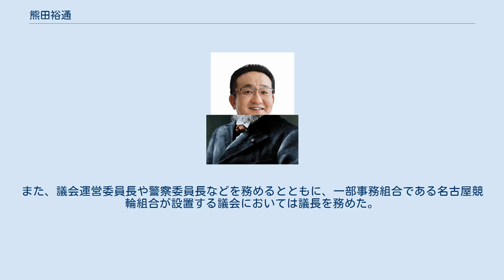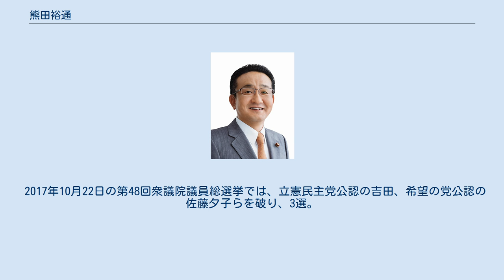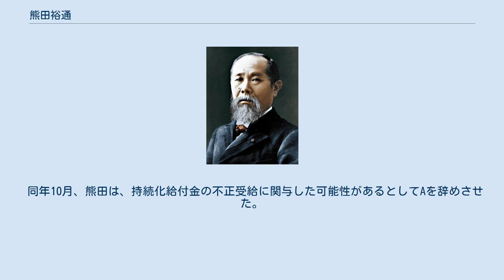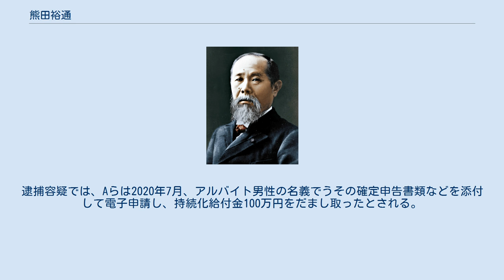熊田裕通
熊田 裕通（くまだ ひろみち、1964年8月28日 - ）は、日本の政治家。
総務副大臣。
選挙運動などではくまだ 裕通名義を使用することがある。
 海部俊樹元内閣総理大臣の秘書、愛知県議会議員（5期）、防衛大臣政務官、愛知県議会議会運営委員長、愛知県議会警察委員長、名古屋競輪組合議会議長などを歴任した。
 愛知県名古屋市西区生まれ。
名古屋市立庄内小学校を経て、名古屋市立名塚中学校を卒業した。
小学4年生のとき、ロッキード事件にからんで国会の様子をテレビで観たことをきっかけに、国会議員を志す。
父が衆議院議員の海部俊樹の熱心な支持者であったこともあり、このころ海部と面識を持つ。
 愛知高等学校卒業後、神奈川大学法学部法律学科に進学した。
キャンパス内の学生運動が「時代遅れ」「上滑り」だとして、運動家に議論を吹っかけたり、卵を投げつけたりした。
 1988年3月、神奈川大学を卒業。
同年4月、海部の秘書となる。
 1989年7月24日、宇野宗佑首相が参院選惨敗の責任をとり辞意を表明。
自民党最大派閥の竹下派は自派候補の擁立を見送り、河本派の海部俊樹を担ぐ道を選ぶ。
同年8月8日に行われた自民党総裁選挙で海部が新総裁に当選し、第1次海部内閣が発足したことに伴い、熊田は総理大臣公邸に常駐することになった。
 地元の名古屋市西区選出の愛知県議会議員は吉岡よしき（社会党）、古橋利夫（自民党）、山内清（自民党）の3人で議席が占められていたが、古橋が任期中の1991年12月6日に死去。
すぐさま、熊田を古橋の後継に推す嘆願書が海部のもとへ届けられた。
そこから署名運動まで起こり、約5千人の署名が集まった。
当該署名者を対象に戸別訪問を始めるが、当初の反応は冷たいものだったという。
1993年12月、秘書を退職。
 1994年6月の首班指名に際して、海部は自民党を離党。
同年12月10日には新進党を結党した。
これに追随し、1995年4月の愛知県議会議員選挙・名古屋市西区選挙区には新進党公認・公明党推薦で立候補した。
同選挙区は定数が3から2に削減されたため激戦が予想されたが、熊田は初出馬ながら1位当選。
吉岡よしきは2位で当選し、自民党現職の山内清は落選した。
 1999年4月の愛知県議会議員選挙から自民党の公認を受けた。
愛知県議会議員団の政務調査会長、副団長、副幹事長などを歴任した。
また、議会運営委員長や警察委員長などを務めるとともに、一部事務組合である名古屋競輪組合が設置する議会においては議長を務めた。
2011年、5期目の当選を果たす。
 2012年11月、愛知県議会議員を辞職。
同年12月16日の第46回衆議院議員総選挙に愛知1区から立候補し初当選した。
民主党から日本未来の党に移った佐藤夕子、比例東海ブロックから国替えした民主党の吉田統彦の両候補は票を食い合い、比例復活もかなわなかった。
小選挙区制度への移行後、愛知1区では自由民主党初の選挙区当選だった。
 2014年12月14日の第47回衆議院議員総選挙では、民主党の吉田、減税日本の新人ら5名の候補者を破り再選。
 2015年10月、防衛大臣政務官に就任。
2017年7月、所属していた山東派が麻生派と合流し、新派閥志公会（麻生派）となったが参加を見合わせた。
 2017年10月22日の第48回衆議院議員総選挙では、立憲民主党公認の吉田、希望の党公認の佐藤夕子らを破り、3選。
吉田は比例復活により2期目の当選を果たした。
 2020年9月に発足した菅義偉内閣で総務副大臣に就任。
 喫煙者であり、超党派の愛煙家国会議員からなる議員連盟「もくもく会」の事務局長を務めている。
 2015年8月、自身のwebサイトの一部に掲載した内容に批判が相次いだ。
熊田は記述を削除した上、謝罪文を掲載した。
投稿した内容は以下のとおり。
 ある時、7産休補助でみえた若い女性教師が生意気だということになって、いつかギャフンと言わせようと仲間とチャンスをうかがっていたんです。
放課後、先生がトイレ掃除の点検にやってきました。
好機到来です。
中に入ったところで外からドアを押さえて閉じ込めたんです。
そして、天窓を開け、用意していた爆竹を次々に投げ込んだんですよ。
はじめは「開けなさい」と...